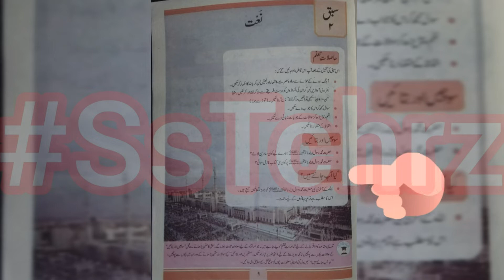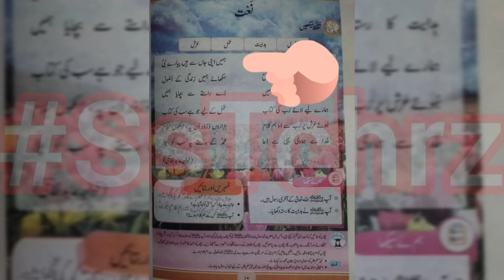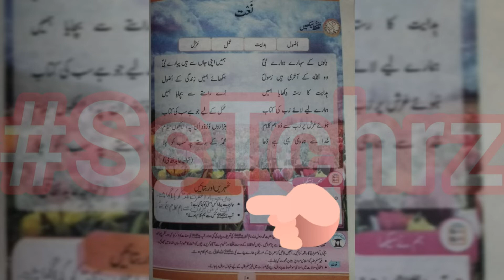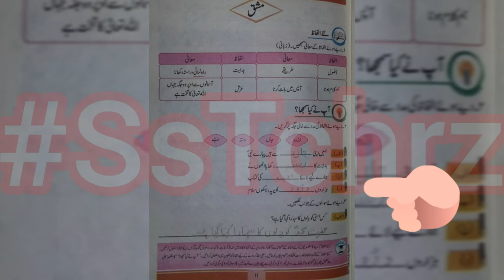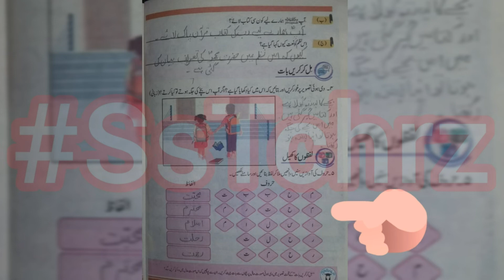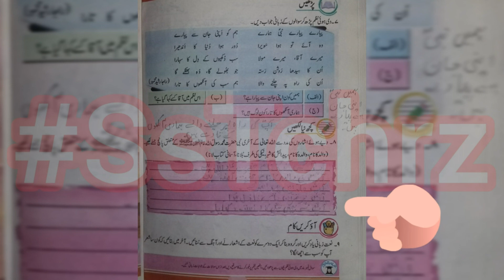Teacher's Guide | Urdu | Grade 2 | Lesson 2 | Naat | PTB | SNC | Solution | Online Lecture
Teacher's Guide | Urdu | Grade 2 | Lesson 2 | Naat | Sabaq 2 | Solved Exercise | PTB | SNC | Punjab Textbook Board LHR | Single National Curriculam | Yaksan Qaumi Nisab |

Punjab Curriculum and Textbook Board Lahore |